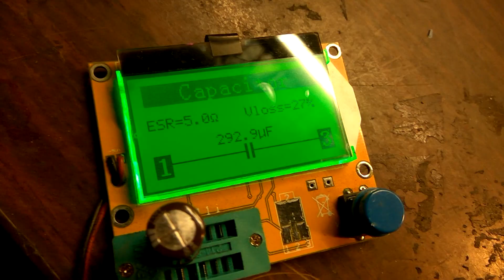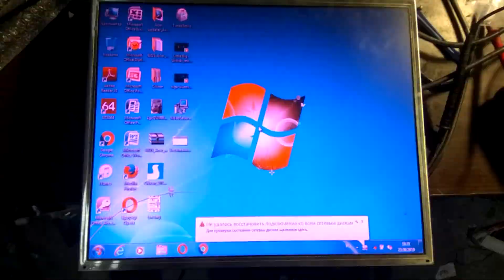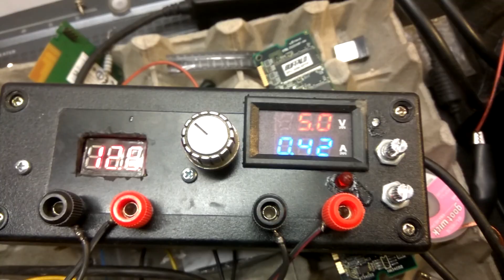Простые ремонты #3: Монитор, Ключ от Авто, Портативная колонка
Простые ремонты